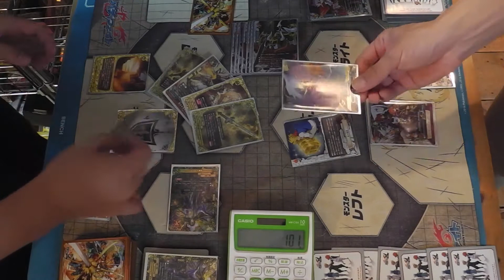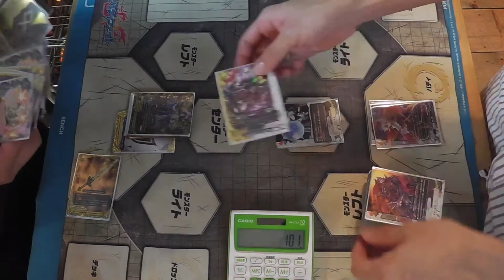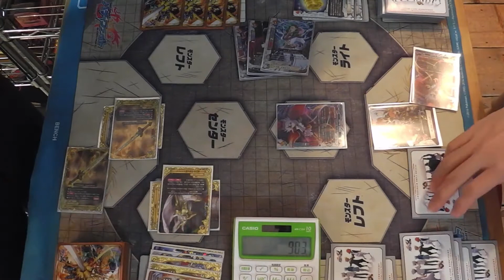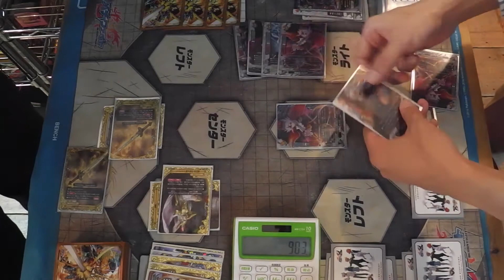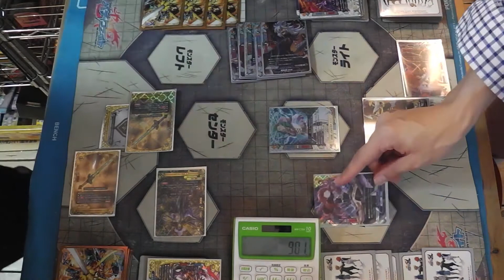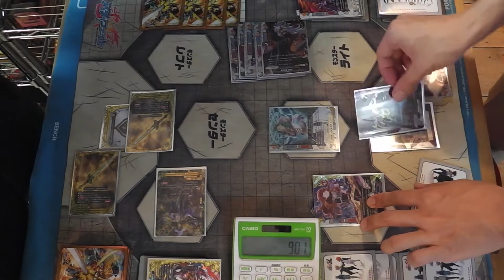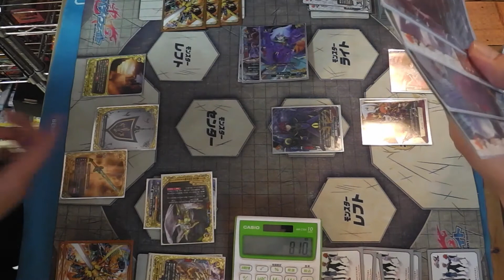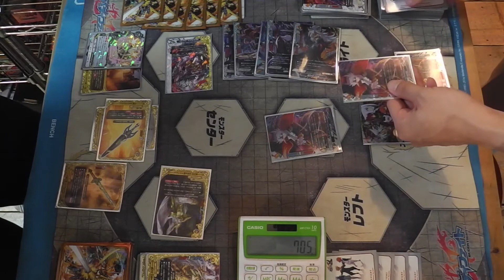バディファイト 3軸英雄VSディザスター 3連戦